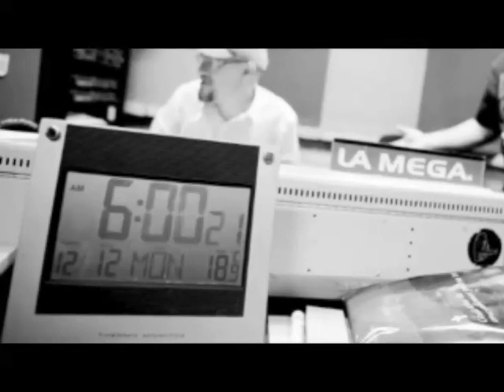2014/02/07 Comentarios y subasta de litro de leche 6am